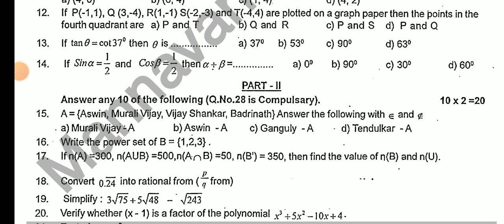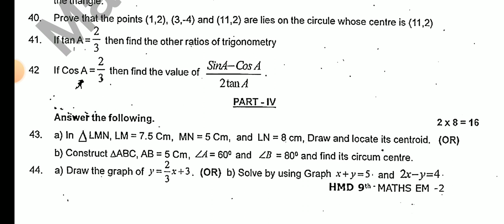9TH MATHS HALF YEARLY EXAM DECEMBER-2023 OFFICIAL ORIGINAL QUESTION PAPER II 9THSTD MATHS QUESTION🔴💯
10THSTD#WHAT'SAPP#GRUOP

12TH STD SCHOOL UPDATE 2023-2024

11TH STD SCHOOL UPDATE 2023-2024

10TH STD SCHOOL UPDATE 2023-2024